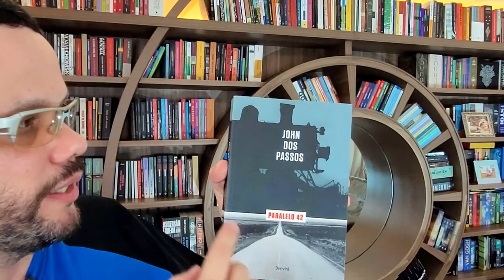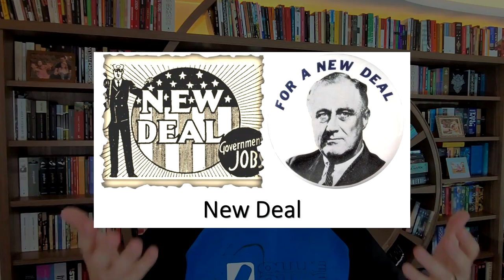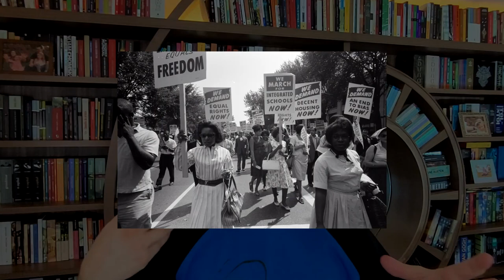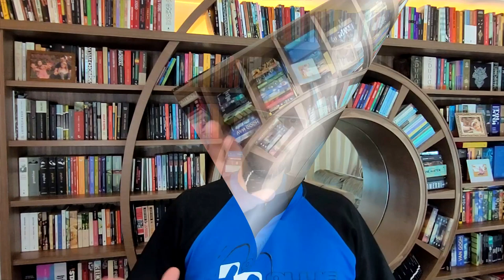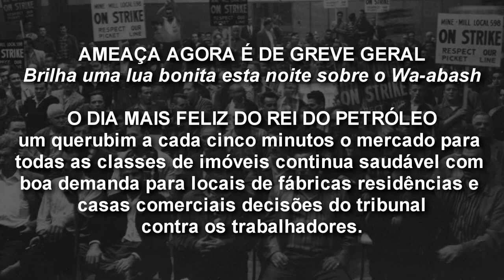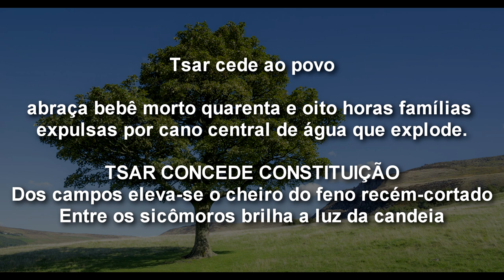USA 01: Paralelo 42, de John dos Passos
• Outros livros referenciados:

- Pra Ser sincero: 123 Variações Sobre Um Mesmo Tema, de Humberto Gessinger
Link para compra

- Mapas do Acaso: 45 Variações Sobre Um Mesmo Tema, de Humberto Gessinger
Link para compra

- A arte de reduzir as cabeças: sobre a nova servidão na sociedade ultraliberal, de Dany-Robert Dufour
Trechos selecionados: